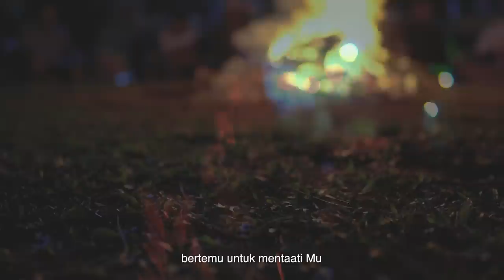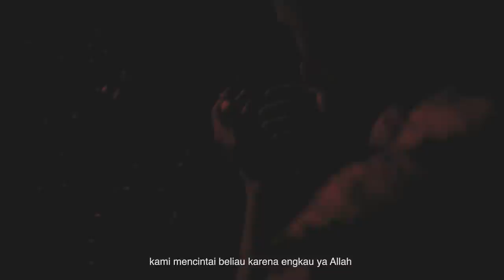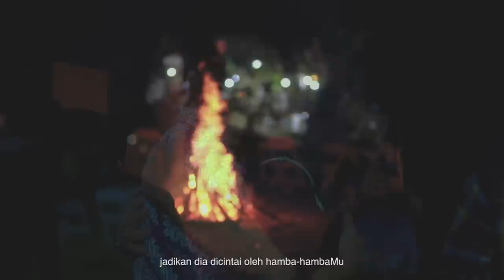Asatidz Ngumpul, Ngapain Aja?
Alhamdulillah, kemarin para asatidz pada ngumpul. Ada @hanan_attaki, @oemar_mita, @binanies, @salimafillah, @luqmanulhakimashabul, @ustadzabdulsomad_official dan tentu saya ikutan juga sebagai pembantu umum

Nggak ketinggalan pula, temen-temen artis hijrah penggiat dakwah, @ariekuntung @teukuwisnu @dimasseto_1 @dude2harlino dan kawan-kawan lainnya

Kita sharing, diskusi tentang ummat, sampai refreshing dan main bareng di 3 hari itu. Ada senyum, tawa, gurau, tukar pendapat, sampai muhasabah dan nangis bareng

Saling support agenda dakwah, saling mendoakan, sampai saling memberikan masukan satu sama lain. Dan kesemuanya ini insyaAllah dalam rangka dakwah, memberikan yang terbaik untuk agama Allah

Kita berusaha untuk mengabaikan perbedaan yang memang tak banyak dan tak penting, dan berusaha bisa barengan dalam dakwah, mengikat hati, sebelum Allah mempersatukan gerak dakwah

Kira-kira nih, temen-temen yang menyimak para asatidz yang ngumpul begini, mau nggak bareng-bareng bergerak bersama, bareng-bareng asatidz? Ditunggu jawabannya di kolom komen yaa!

Kita coba berbuat sesuatu, memberikan kontribusi terbaik bagi Indonesia yang kita cintai, dan tentu saja Islam yang kita muliakan

Ohya, ini asatidz pada ngumpul, tapi belum ada nama yang disepakati, kalau temen-temen punya ide yang bagus, boleh juga komen dibawah, sekalian filosofi namanya, ditunggu ya ide keren dari temen-temen

Makasih banget temen-temen supporter dakwah yang sudah direpotkan banget, 3 hari khidmat ke asatidz di acara ngumpul-ngumpul ini, memang keren: @shiftmedia.id @yukngajiid @jallanbarreng @munzalan.id @nawakhijrah @sahabat.uas @agendasyameela dan tentu @kajianmusawarah

Kalau menurut temen-temen video ini manfaat, share ke yang lain yaa.. Komen baiknya ditunggu, dan juga tinggalkan like sebagai apresiasi buat yang produksi video ini